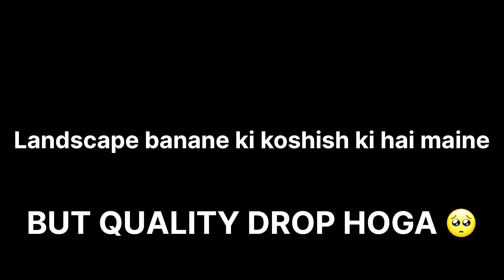VLOG 8 - UNEXPECTED VLOG 😱 | 2 MILLION DOLLAR CAR AT HORNIMAN CIRCLE💀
GUYS THIS WAS THE MOST UNEXPECTED VLOG I'VE EVER MADE SO PLEASE BARE WITH THE CAMERA ANGLES 😭